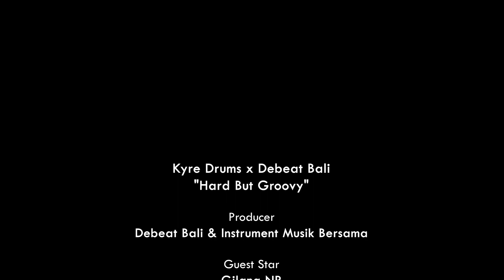KYRE DRUM X DEBEAT BALI | GILANG NR COACHING CLINIC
Program kerja sama dari Kyre Drum dan Debeat Bali dalam event  Sharing Session and Coaching Clinic dari para Drummer berpengalaman untuk generasi Drummer Bali.

Guest Star: Gilang NR
Opening: Arya X Drum
Producer: Kyre Drum dan Debeat Bali
Audio & Venue: Debeat Music Studio
Video: Debeat Creative Content